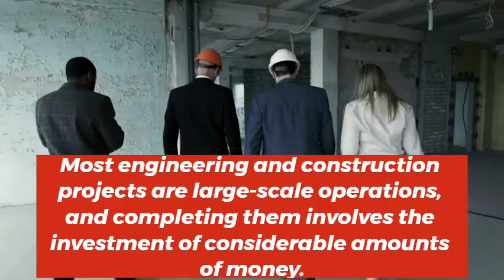How much a Quantity Surveyor Can Earn?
Want to become a Quantity Surveyor? We can help you